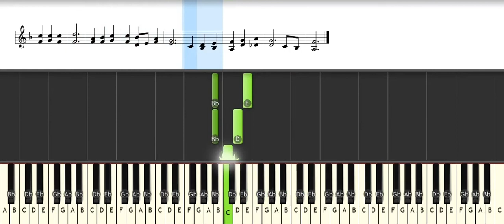Praise to the Lord Piano Tutorial | போற்றிடு ஆன்மமே | Hymn Tutorial with sheets | பாமாலை 2,10